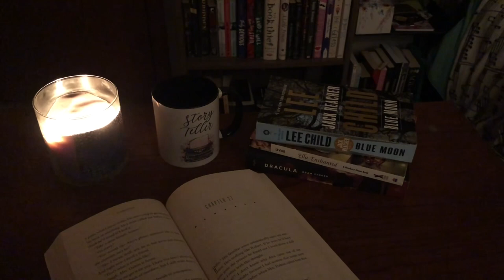MY FAVORITE CHILDHOOD SERIES! The Books of Beginning by John Stephens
Hello Goodie Two Shoes!
What was your favorite childhood book?
Aubrie Rose 🥀

The Emerald Atlas
The Fire Chronicle
The Black Reckoning